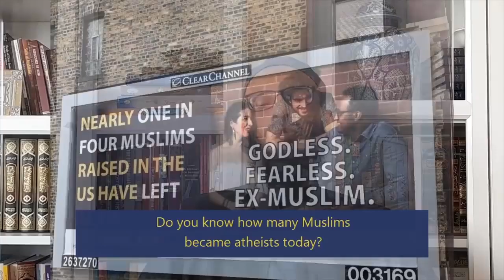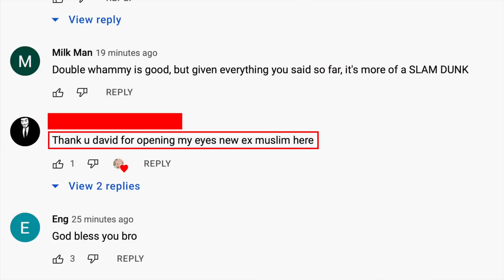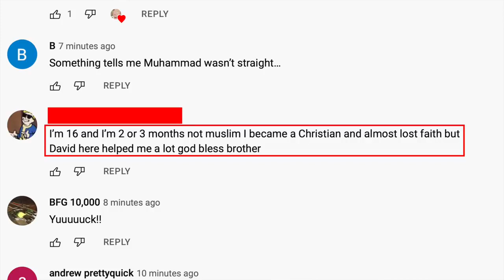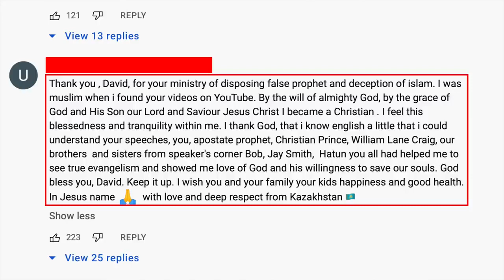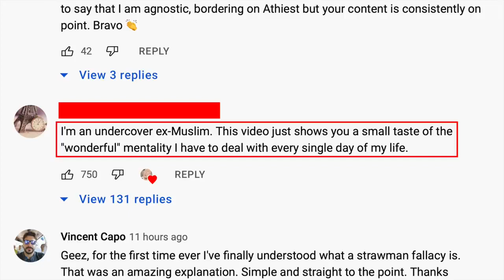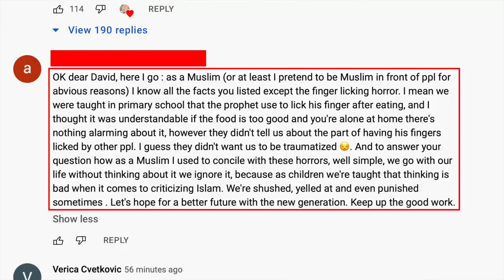Ex-Muslims in the Mosque: The Impending Collapse of Islam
"There are millions of ex-Muslims living as Muslims, praying in mosques, attending Islamic schools. These apostates pretend to be Muslims for a variety of reasons, but they do not believe in Muhammad or the Quran. Their numbers are growing so rapidly that Muslim leaders are in a state of panic. David Wood discusses the issue." RE-UPLOAD